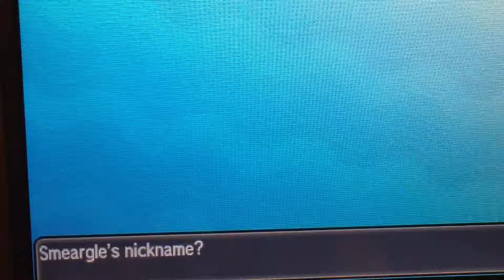Delibirds berries | Pokémon moon (part 2)